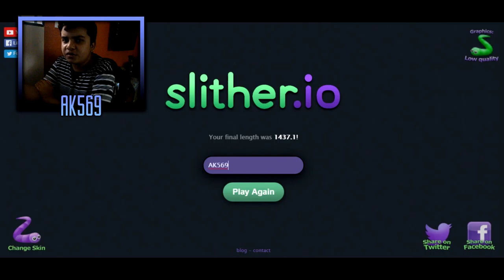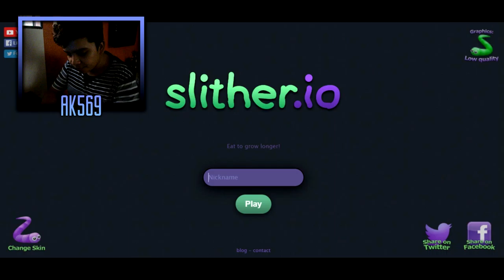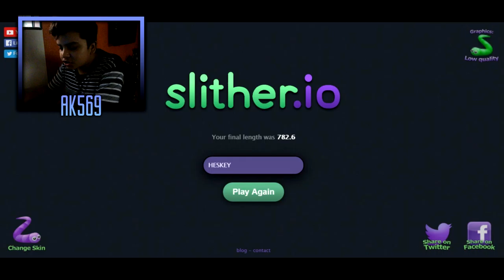Eating Snake POOP?! || AK569 Plays Slither.io || #1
Leave a like for more Slither.io contents!